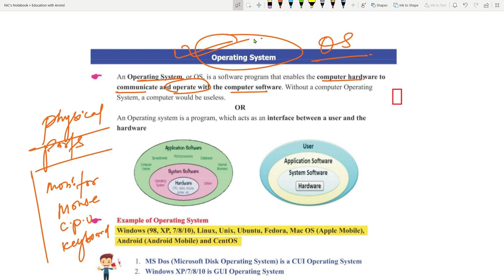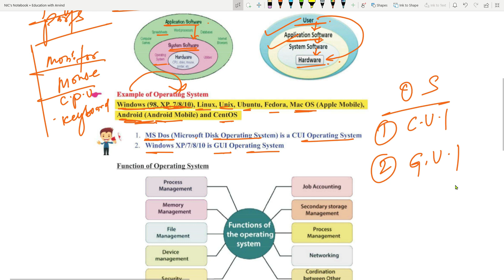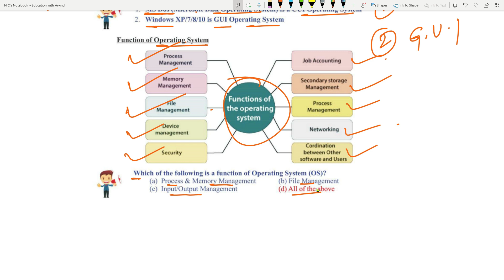Operating System | Beltron Syllabus OS | Data Entry Operator | परीक्षाओ में पूछा जाता है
bihar beltron
bihar beltron deo exam 2019
nios beltron syllabus